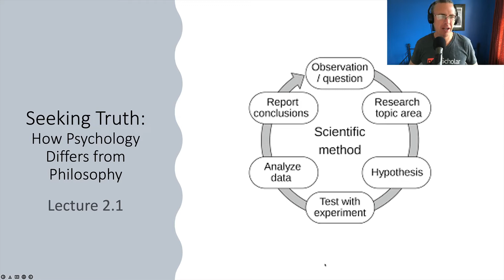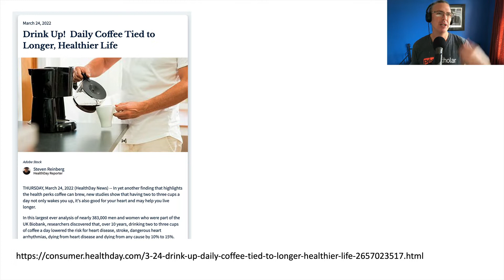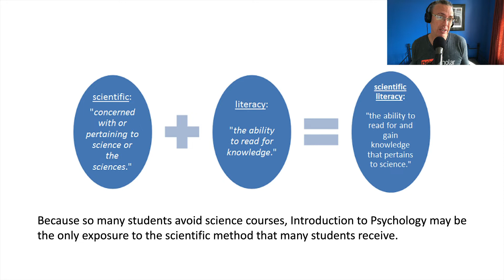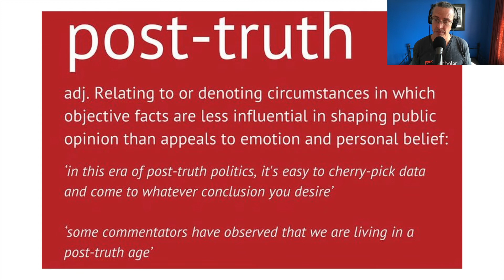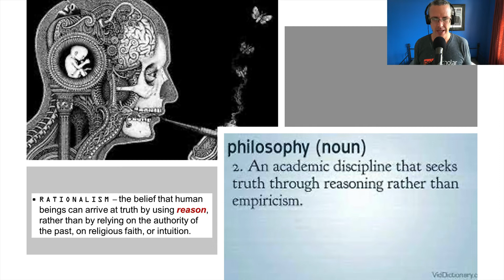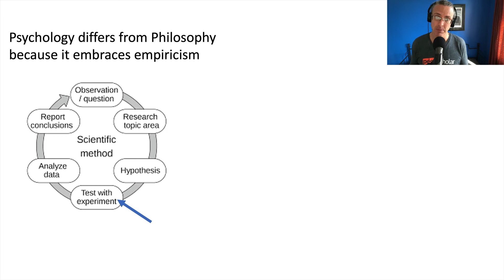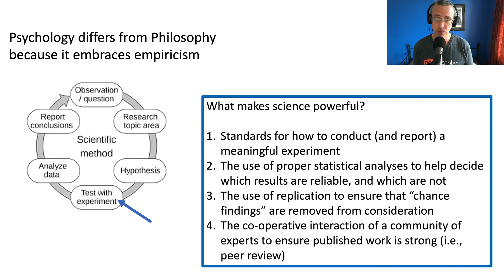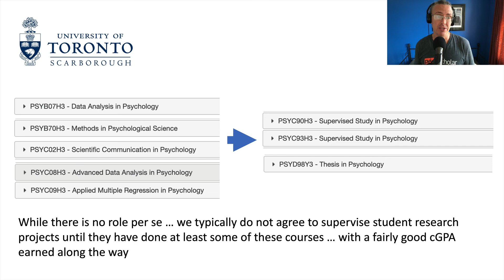Lecture 2.1 - SeekingTruth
Emphasizing the importance of this chapter, and also highlighting how psychologists differ from philosophers.